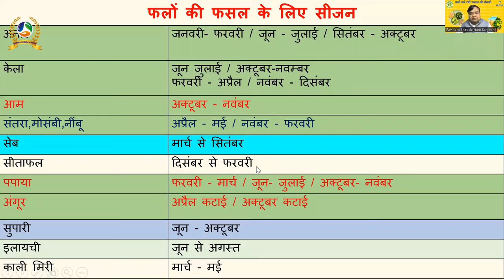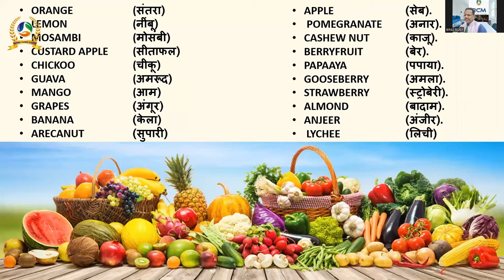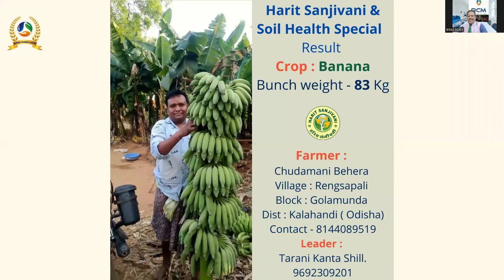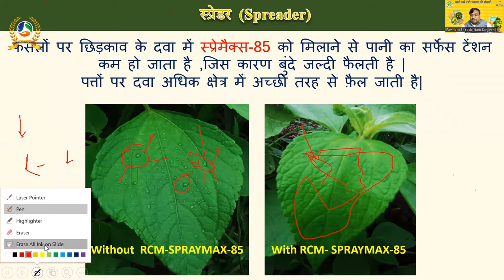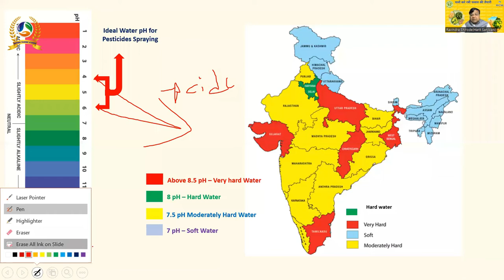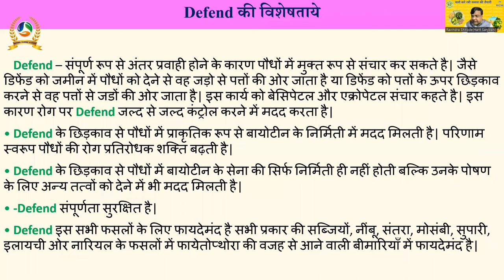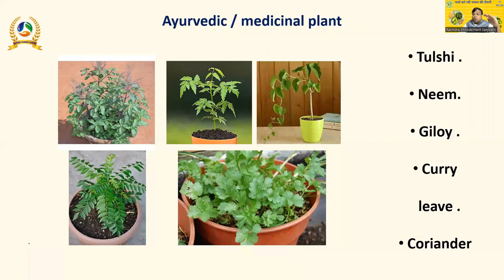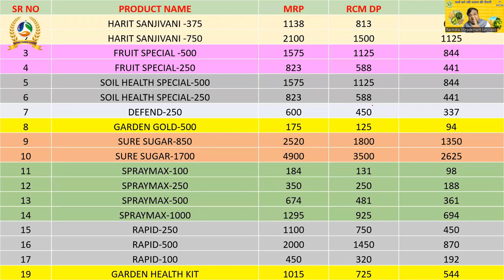LETS JOIN TOGETHER TO SAVE THE EARTH THROUGHORGANICFARMING HARITHA SANJEEVANI MD Dr RAVINDRA SHIRODE